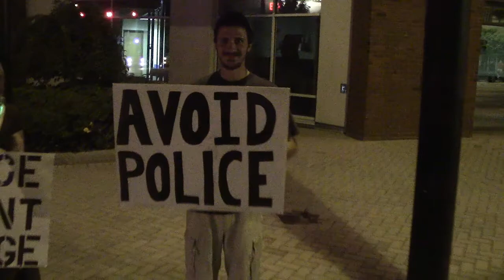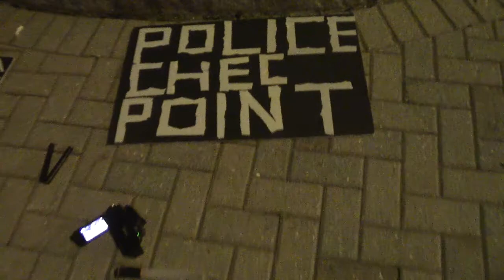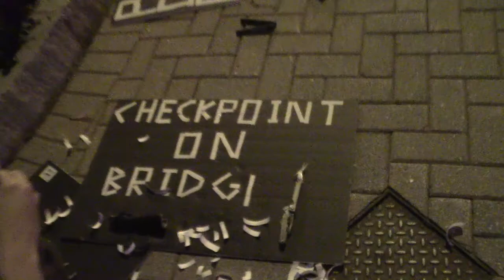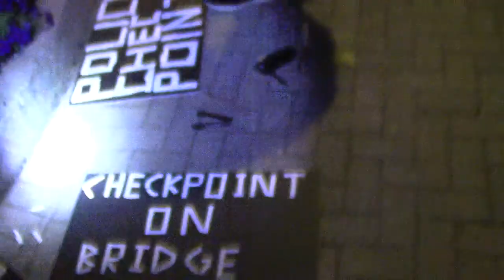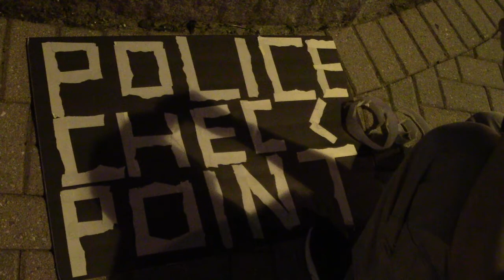Making Signs with Reflective Tape | Neutralizing a DUI Checkpoint Part 10